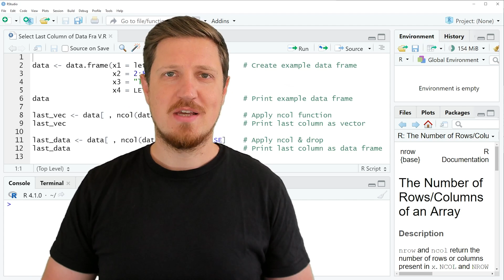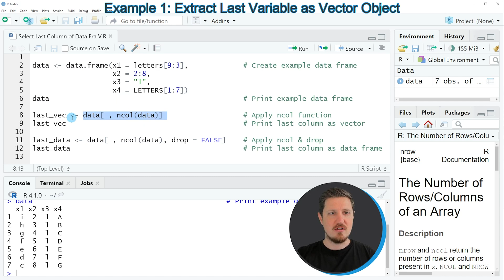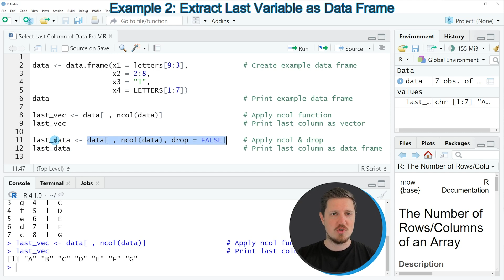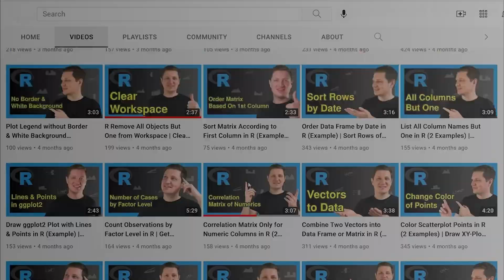Select Last Column of Data Frame in R (2 Examples) | Refer to & Extract Final Variable | ncol & drop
How to extract the very last variable of a data frame in the R programming language. More details
R code of this video:

data ‹- data.frame(x1 = letters[9:3],             # Create example data frame
                   x2 = 2:8,
                   x3 = "l",
                   x4 = LETTERS[1:7])

last_vec ‹- data[ , ncol(data)]                   # Apply ncol function
last_vec                                          # Print last column as vector

last_data ‹- data[ , ncol(data), drop = FALSE]    # Apply ncol & drop
last_data                                         # Print last column as data frame